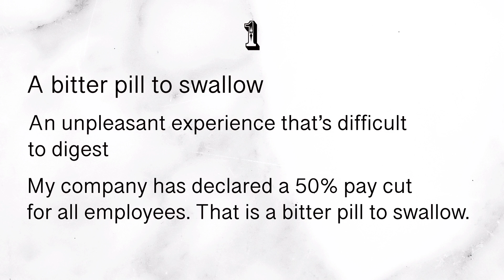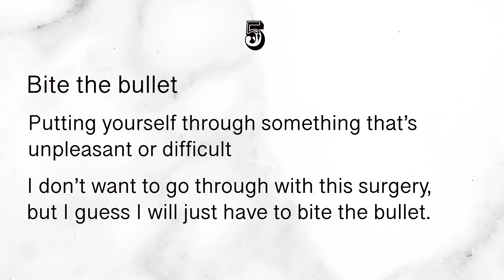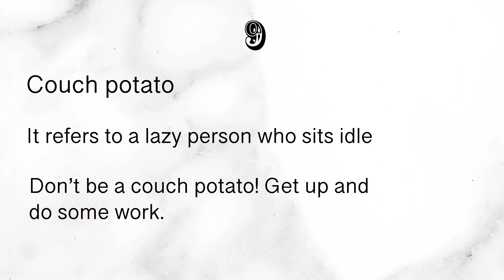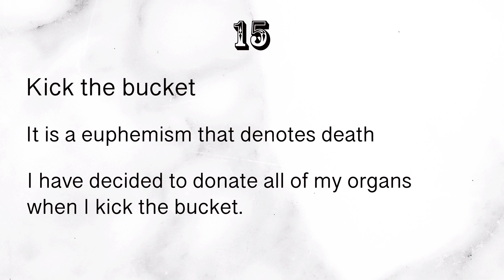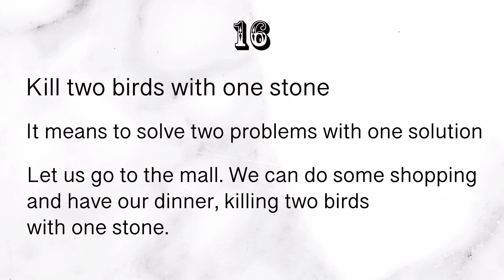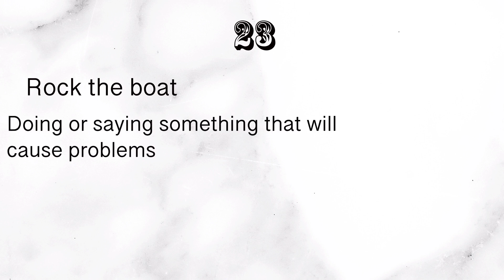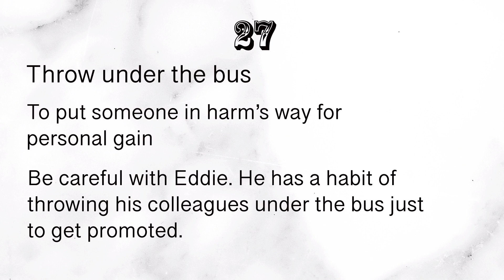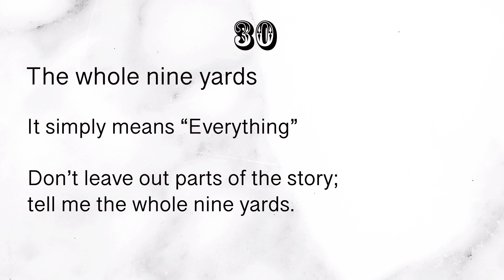Top 30 Idioms in English - with Examples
Idioms are commonly used phrases or expressions in the English language. They have a different meaning from their literal meaning. English speaking can be made interesting by using Idioms. Knowing a lot of idioms can help you take your spoken english to the next level.

In this video, Tina takes you through her Top 30 list of Idioms and explains their meaning along with one example sentence for each of the 30 Idioms.

Feel free to post your feedback and questions in the comments section

We use Grammarly to check our script for grammatical errors, get your free access using this link

Music used in the Intro is licensed from Envato. Check out their collection using this link